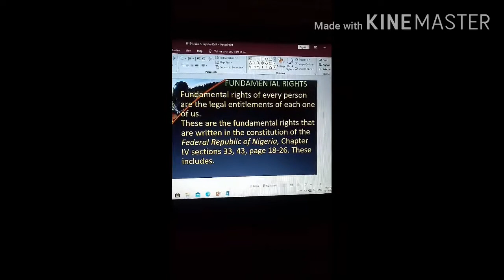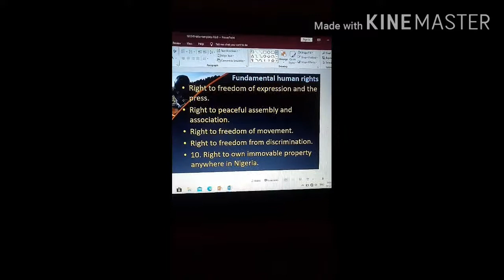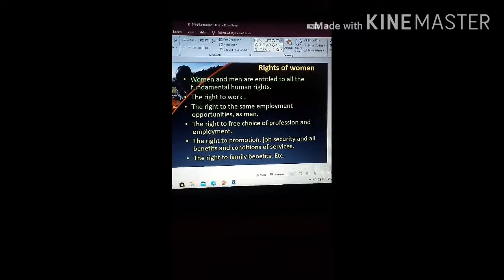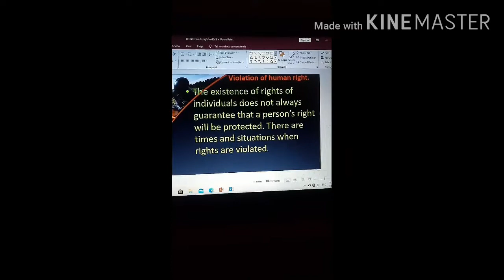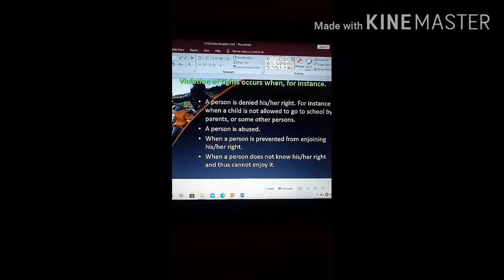The Home Economics Class. Year 8,(Jss2, Grade 8) Topic: Fundamental Human Right.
This video is all about Home Economics (Topic:  Fundamental human right).I know this video will help you all. I love you guys all, I will see you in my next one.